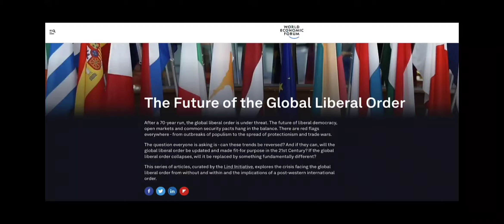New World Order was a Conspiracy Theory Until Biden Told Us All It's a Liberal World Order 🌎